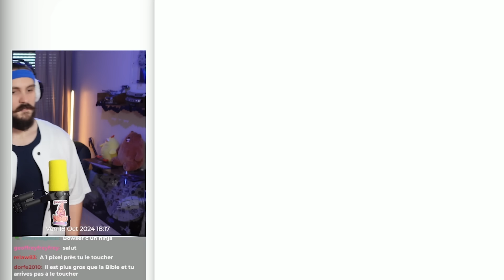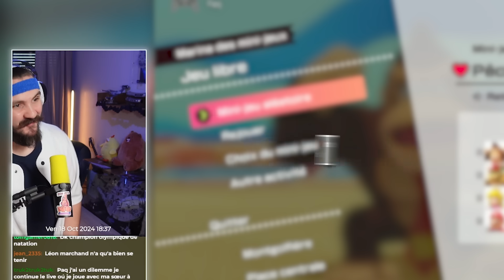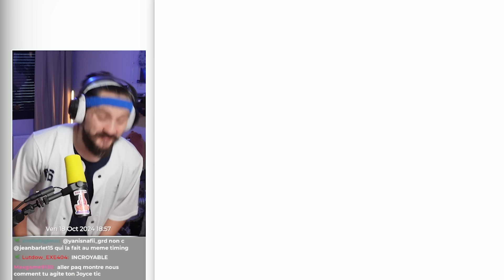Gagner en difficulté MAX sur TOUS les mini-jeux de Mario Party Jamboree !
Battre les ordis en difficulté MAÎTRE sur les mini-jeux 1 contre 3, 2 contre 2 et de duel sur Super Mario Party Jamboree !

Musiques:

Bayonetta 2 - Warning!
Battlefield V - Legacy Theme
Decide - Epic Buildup Powerful Background Instrumental
Sonic Adventure 2 - Escape From the City
Ape Escape - The Lost Land
Banjo Kazooie - Click Clock Wood (Spring)
Super Mario Odyssey - Staff Roll
Street Fighter V - Guile Theme
Wii Play Motion - Teeter Targets
Bowser's Fury - Fury Bowser
Banjo Kazooie - Game Selection 2
Mario Kart 8 Deluxe - Big Blue
Mario Kart 8 Deluxe - Grand Prix Recap